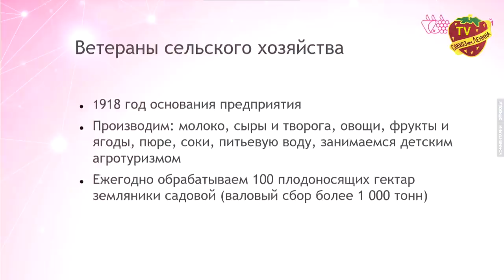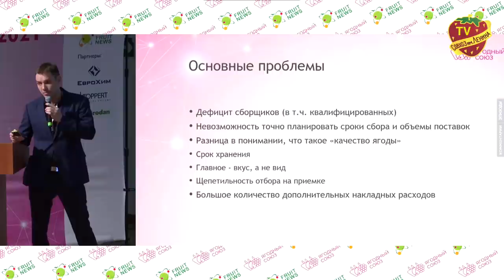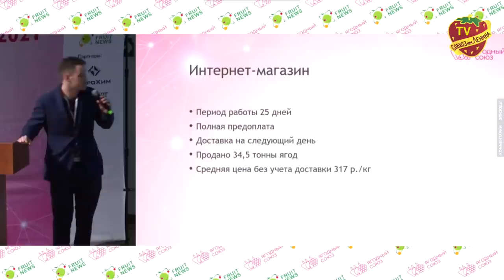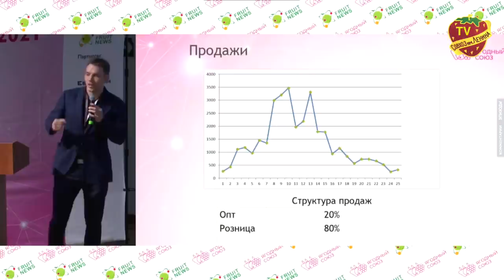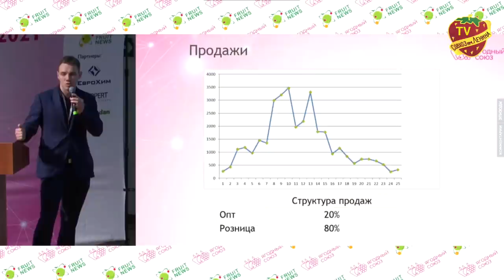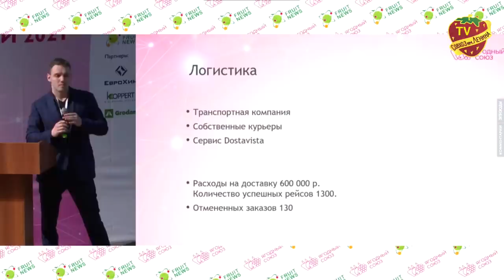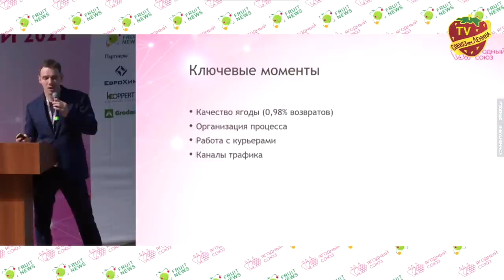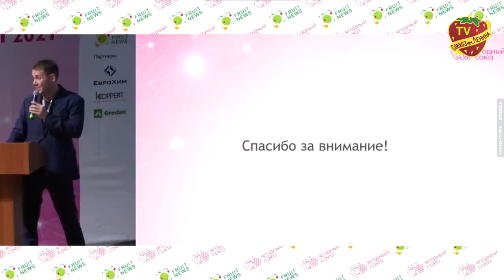Совхоз имени Ленина делится прогрессивным опытом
В Совхозе имени Ленина умеют анализировать собственные ошибки и учиться на них. Внедряя новшества наши молодые руководители подразделений осваивают новые сферы сбыта продукции народного сельхоз предприятия. Они с удовольствием делятся своими наработками с другими участниками рынка. Это выступления заместителя директора ЗАО "Совхоз имени Ленина"  Владимира Свиридовского записано в Сочи на конференции Ягодного союза России.